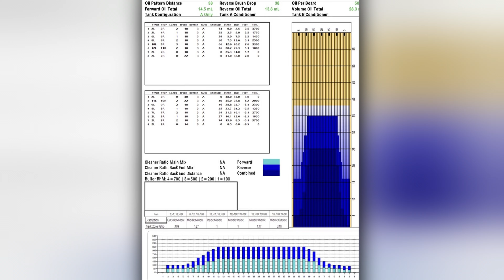The Area's Best Female Bowler throwing the Storm Revenant review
Leighann joins me to review the new Storm Revenant.